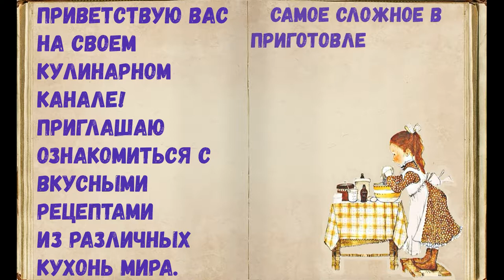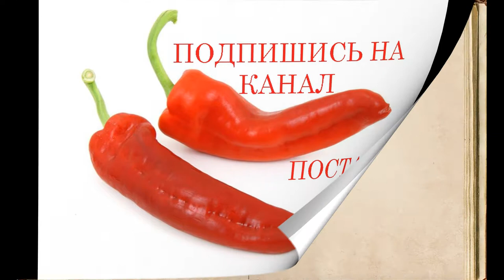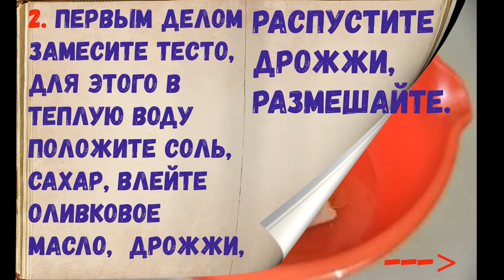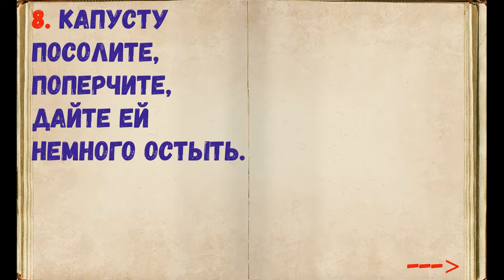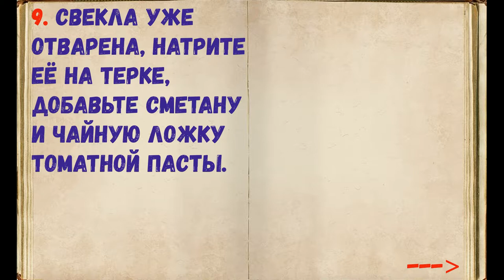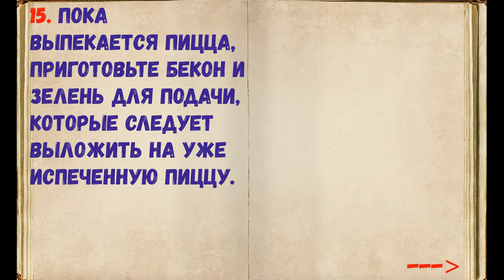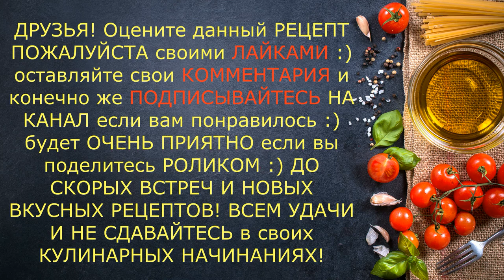Пицца-борщ / Книга Рецептов / Bon Appetit